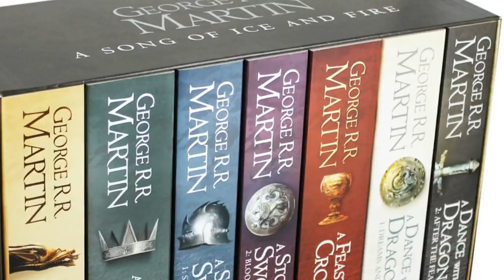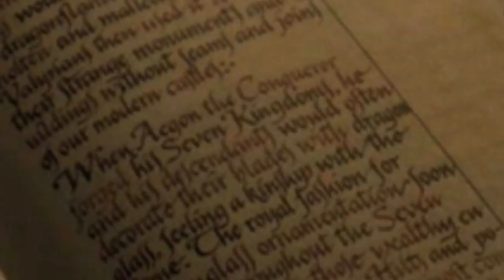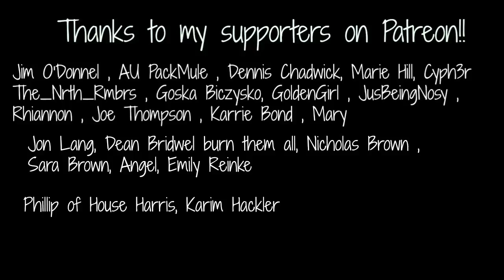Top 4 Things Foreshadowed for Game of Thrones Season 7 in Episode 1 & 2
Game of Thrones Season 7 has been great so far! But in episodes 1 and 2 their seems to be a ton of things foreshadowed some more then others! This is a Top 4 Video where I go thru things I have thought have been for shadowed in Episode 1 Dragonstone and Episode 2 Stormborn! Is Daenerys a Mad Queen? Will a Dragon die in Season 7? What is Cersei's gift? The Fate of Randall Tarly and will we get more visions in the Flames?